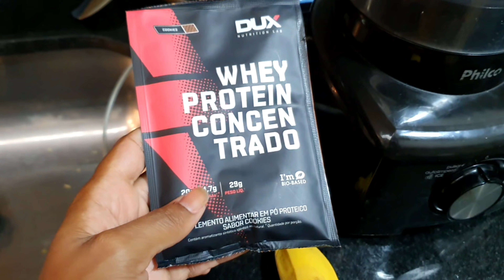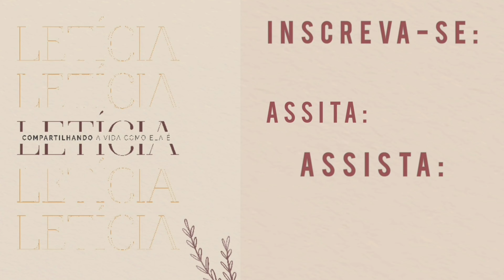O QUE COMO EM UM DIA 🥕 | CARDÁPIO NUTRICIONISTA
O vídeo de hoje é da minha alimentação seguindo o plano alimentar da nutricionista. Mostrei minha ROTINA ALIMENTAR SAUDÁVEL do dia.